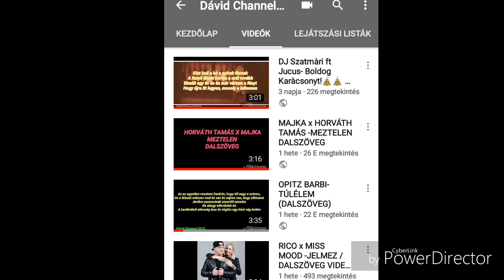TI DÖNTITEK EL..🎁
Kedves Feliratkozóim! Most rajtatok a sor! :) a ti véleményeitek fogjàk eldönteni, hogy milyen videók legyenek fennt a közeljövõben a csatornàmon, ugyanis én az egészet azért csinàlom, hogy próbàljak mosolyt és jókedvet okozni nektek!

Kommemtben vàrom az ötleteket!:)

És ne felejtsétek 1000 feliratkozó utàn jön egy nyereményjàték amirõl majd egy külön videóban is fogok beszélni!

Elérhetőségem:

Pacsi! :) ✌